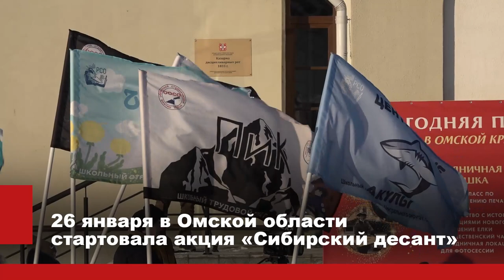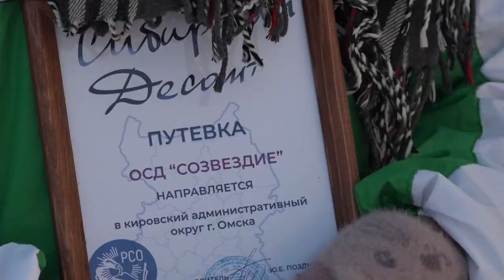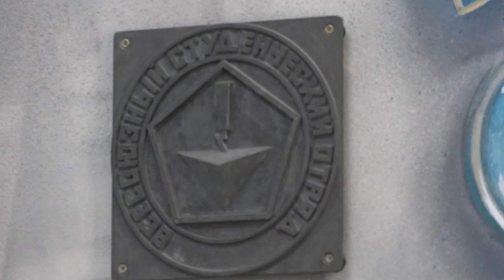Акция «Сибирский десант»